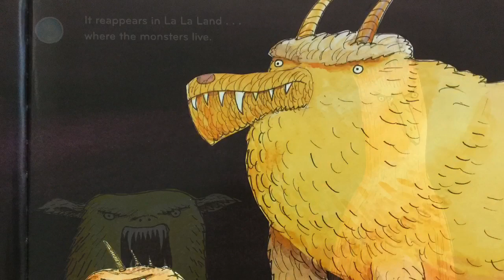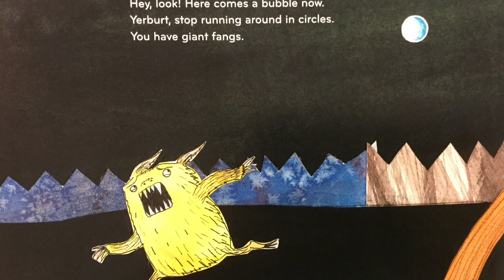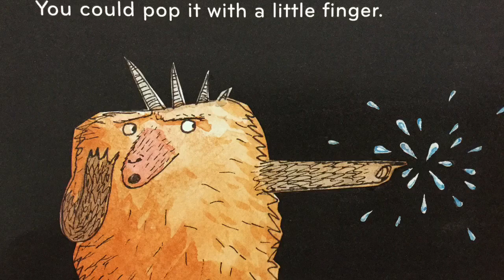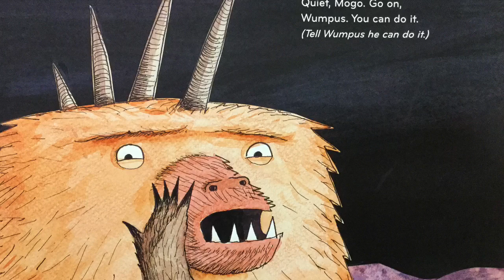Big Bad Bubble by Adam Rubin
Did you know that monsters are afraid of bubbles? Or is it butterflies? Written by Adam Rubin and illustrated by Daniel Salmieri.